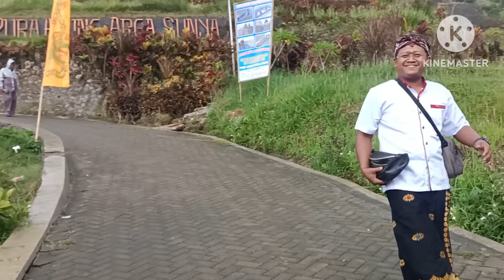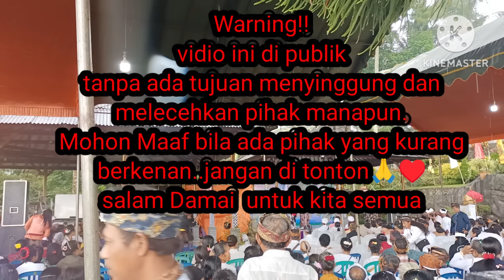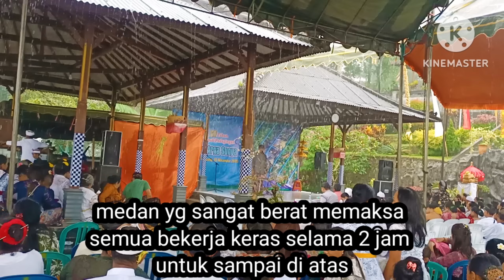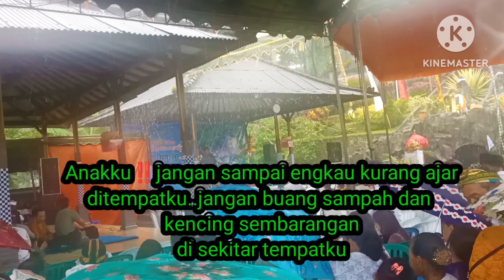Kisah Sosok Anggota Pasukan Elit‼️Di tuntun Leluhur masuk ke Hindu‼️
Pura Agung Argo sunyo Desa Krisik ,kecamatan Gandusari,Blitar Jawa timur Indonesia